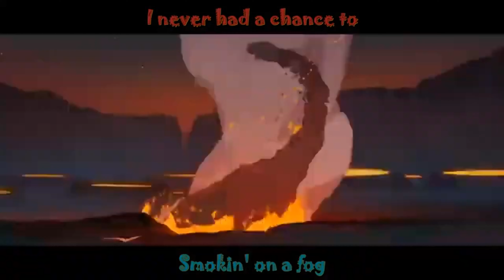KEB|Primal|Maxo Kream-Pop Another Edit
51st edit